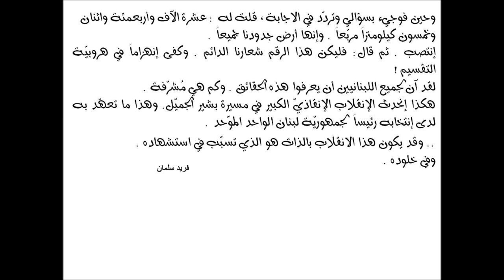فريد سلمان : إنقلاب بشير الجميّل على تقسيم لبنان